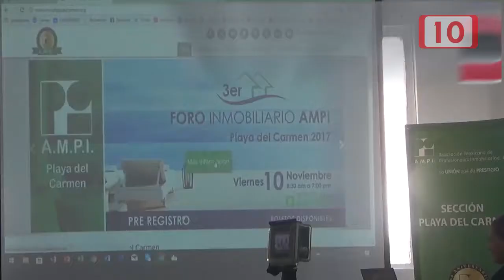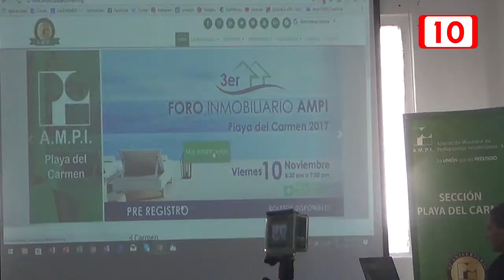Tercer Foro Inmobiliario en Playa del Carmen